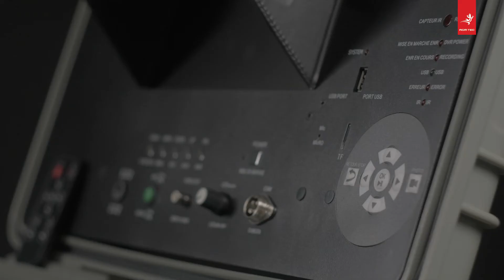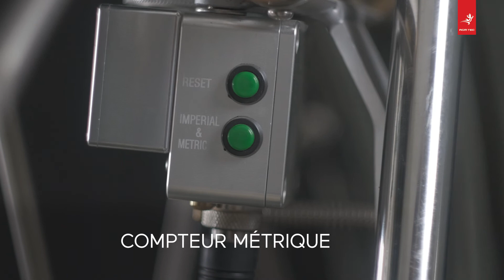Location Caméra Inspection Vidéo Plomberie